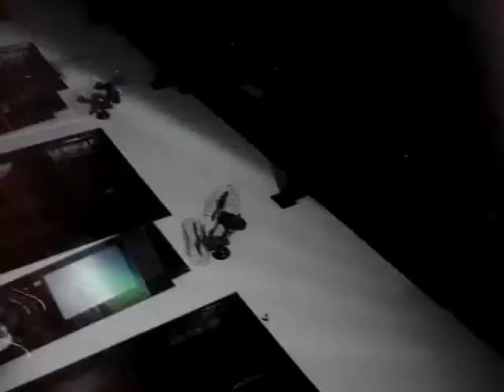Levy Fidelix Filho canta PS Eu te amo